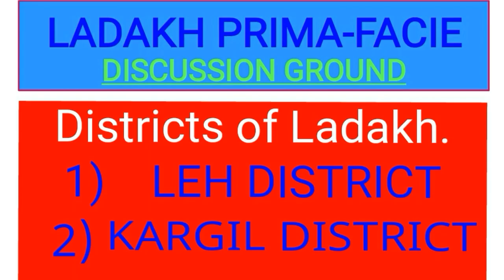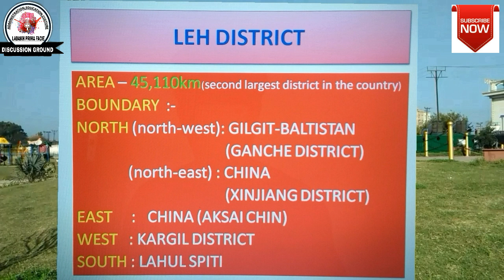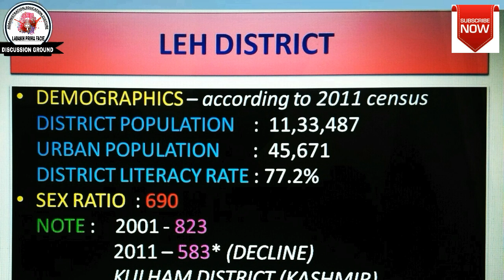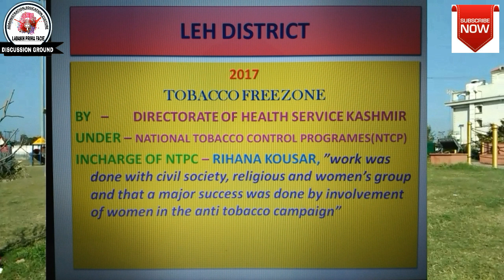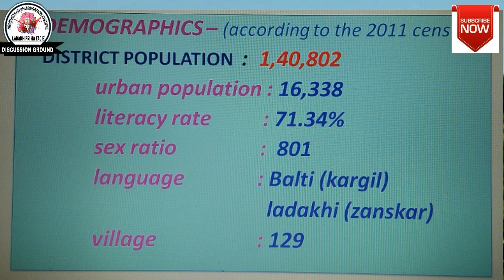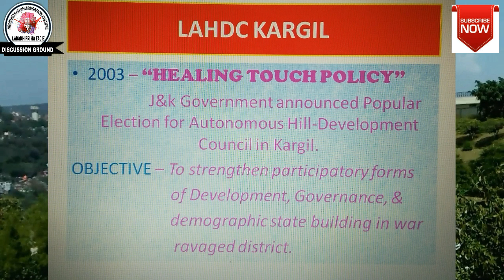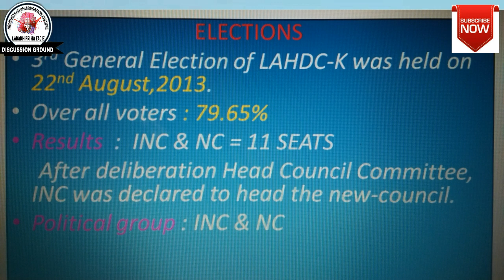Districts of Ladakh (Discussion Ground)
Ladakh Prima Face, on this Discussion ground have tried  to give a short detail  analysis on administrative of Ladakh  highlighting LeH District and Kargil District.